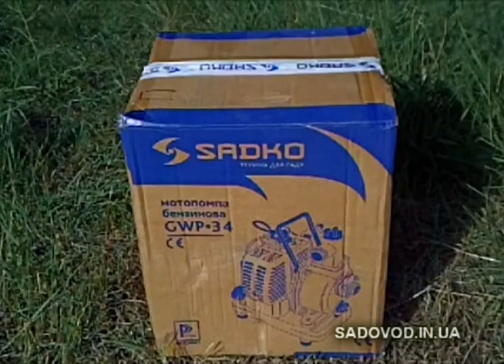Мотопомпа Sadko GWP-34 (8 м³/час) обзор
Мотопомпа Sadko GWP-34 - лучшая цена на сайте Sadovod.in.ua.

Насос для воды Sadko (Садко) GWP-34 — компактный бензиновый насос для полива. Он прекрасно перекачивает большие объемы воды, создавая мощный напор. Легко перекачивает слабо-загрязненную воду.